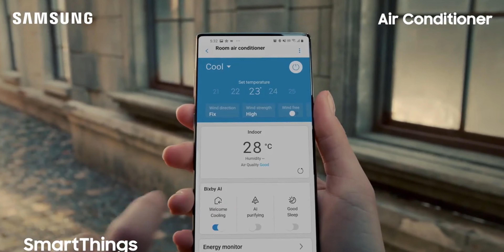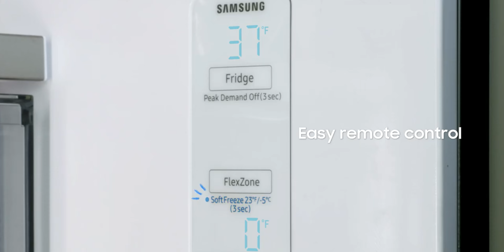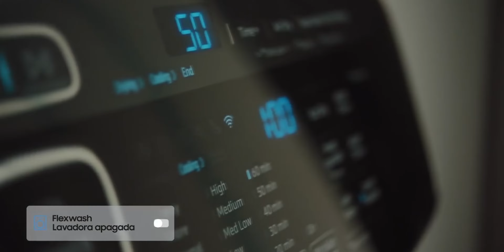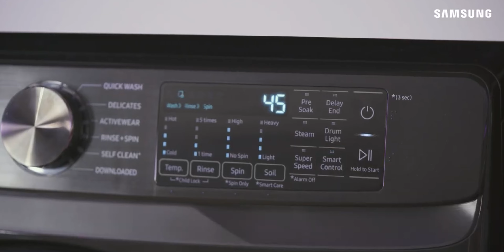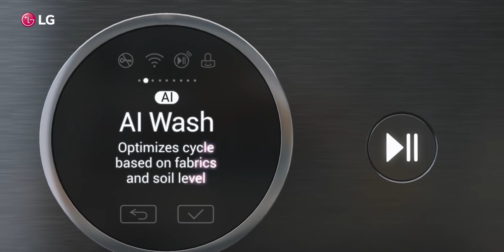Pentru ce electrocasnicile au WIFI?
La ce bun frigiderele, mașinile de spălat rufe și oricare alt electrocasnic au WIFI? Ce fac ele cu internet-ul?